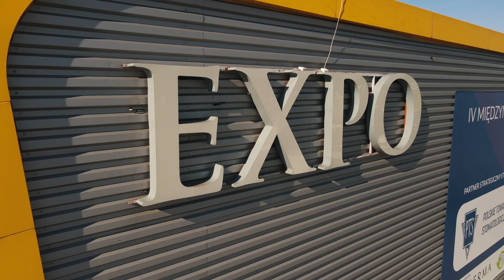Warsaw Dental Medica Show 2021| Ptak Warsaw Expo